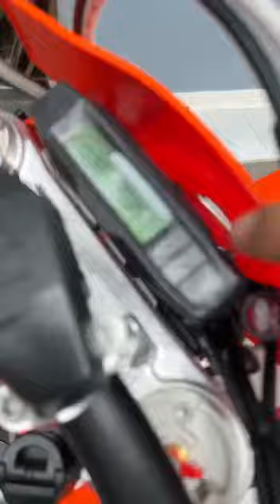KTM EXC 300 TAHUN 2023 MASIH SEPERTI BARU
Ready KTM 300 EXC TPI REGULER 2023 Resmi KTM INDONESIA MFN Unit super seger sehat cuma sekali pakai ivent HM baru 6jam ga ada PR tinggal gas aja udh pakai pelindung knalpot Carbon 1030 baru

Follow @trailbekasdanbaru
××× SERIUS ORDER ×××==
Sparepart : @formxshopp
Barang kw/apparel cek instagram @kaosfmx
Decal @decalfmx
[Kontak Order Ke :]